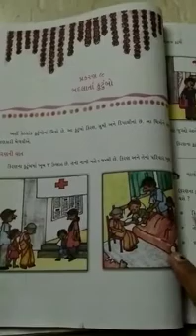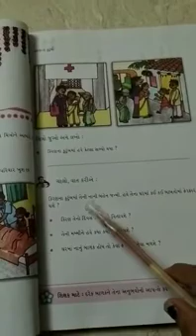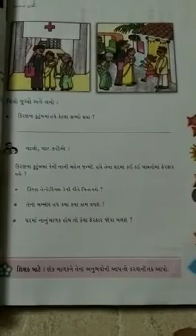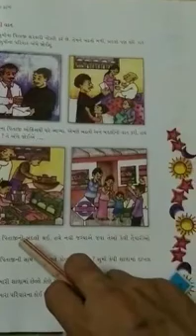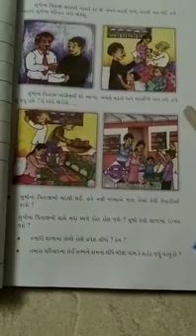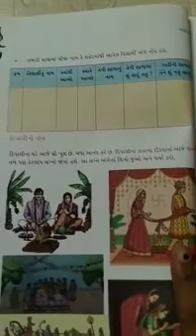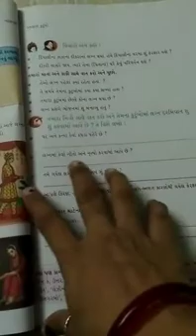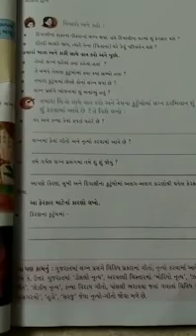ધોરણ-4, પર્યાવરણ, પ્રકરણ-9(ભાગ-1)